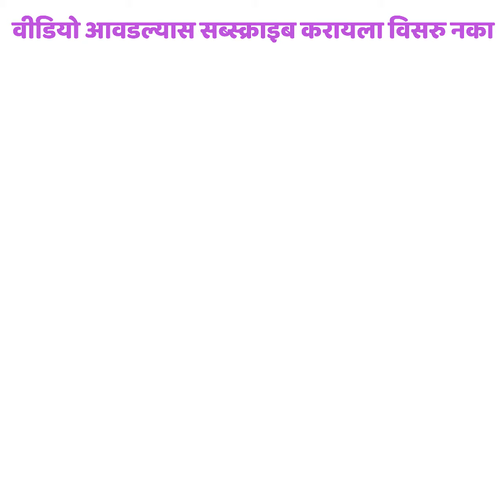सॅटिन कपड्यापासून तुम्हीही असे फ्लॉवर पॉट बनवू शकता l Marathi Crafts